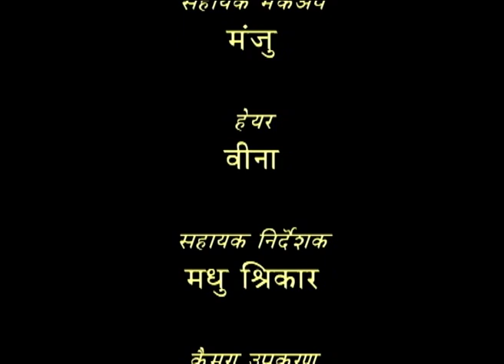Aashayein - Ep # 35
आकांशा का बस एक ही सपना है आर्मी अफसर बनना और उसके इस सपने को पूरा करने में उसके पिता उसके साथ है।  आकांशा अपने सपने को पूरा करने के लिए कड़ी मेहनत करती है और तमाम बाधाओं , परेशानियों का सामना करके अपना लक्ष्य हासिल करती है। आकांशा की कहानी हमे सपने देखने और कड़ी मेहनत से उन सपनो को पूरा करने की प्रेरणा देती है , कितनी भी विषम परस्थितियाँ क्यों न हो हमें अपने लक्ष्य को पाने के लिए निरंतर प्रयास करते रहना चाहिए।